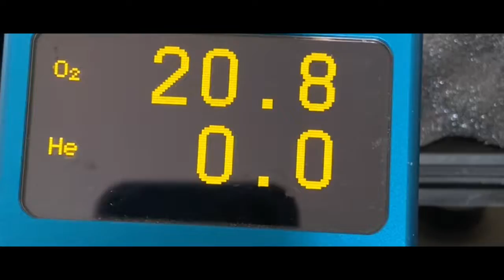Diving with rebreather and sidemount Hurghada redsea